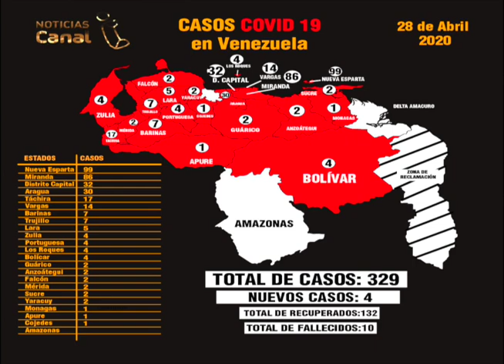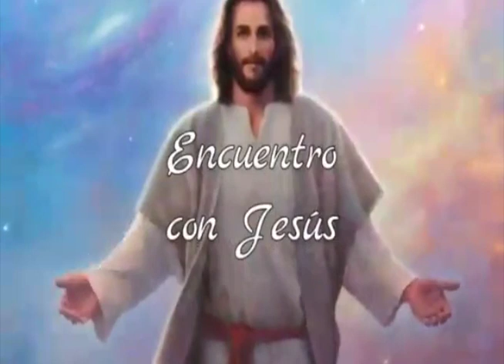EMISIÓN MERIDIANA 29 ABRIL PRIMER CORTE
NACIONALES COVID 19